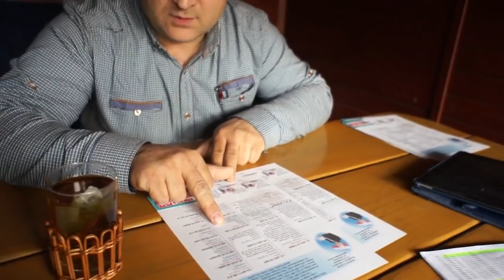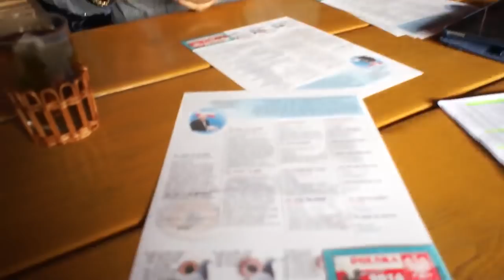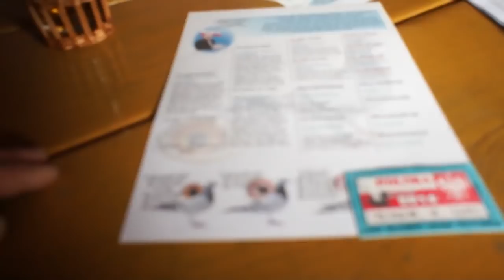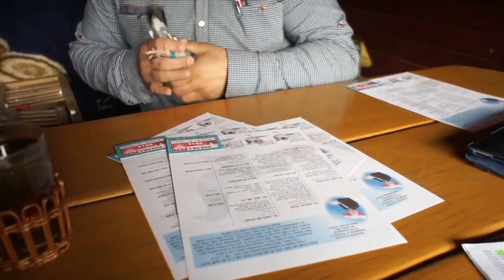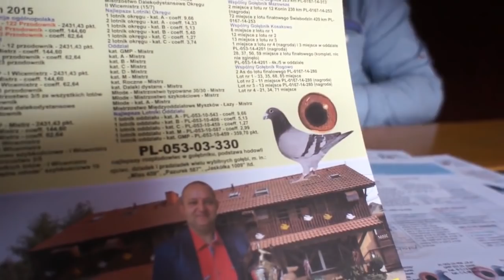Z. Oleksiak - młode 2016 na sprzedaż - prezentacja - 11.06.2016r.